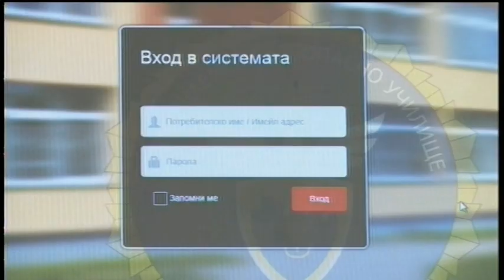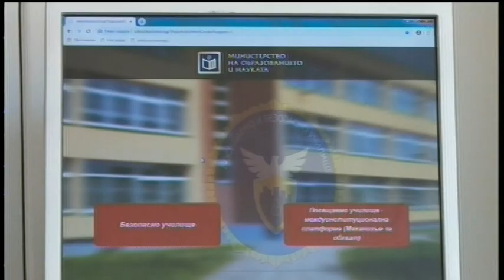Подкрепа на образованието по театър за деца - проект "Медея" (Знание.БГ, 08.04.2019)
Кампания за подкрепа на образованието по театър за деца като част от проекта "Медея" в програмата на Пловдив Европейска столица на културата 2019-та. Възможно ли е театърът да стане част от образователната програма? Каква е необходимостта и какъв е очакваният ефект? Разговор в „Знание БГ“ със Зоя Капон – актриса и театрален педагог.

Проектът "Премълчаното разказано – пътуваща сцена", отново част от програмата на Пловдив Европейска столица на културата 2019, представя в премиерния спектакъл "Историята ти в мен" с послание за ненасилие в училище. Гост в студиото доц. Възкресия Вихърова – режисьор и ръководител на проекта.

В рубриката "Как да четем?" Гергина Кръстева представя стихосбирката на Йордан Велчев "Събиране на значенията".